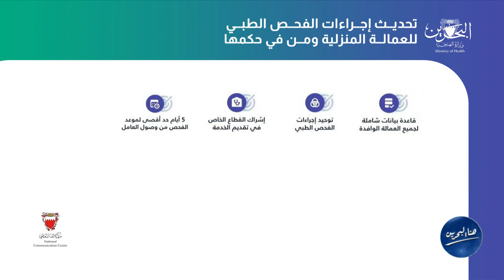هنا البحرين | 8-8-2022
تقديم : دلال علي
00:49 المقدمة
15:37 النشرة الجوية
16:13 الخاتمة